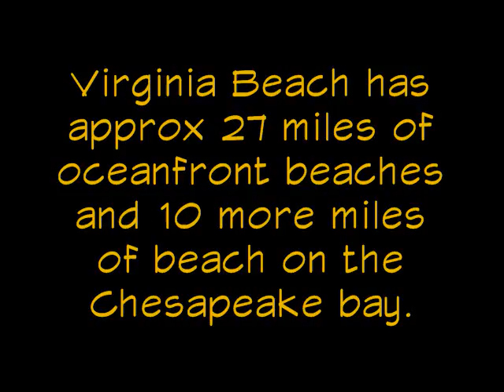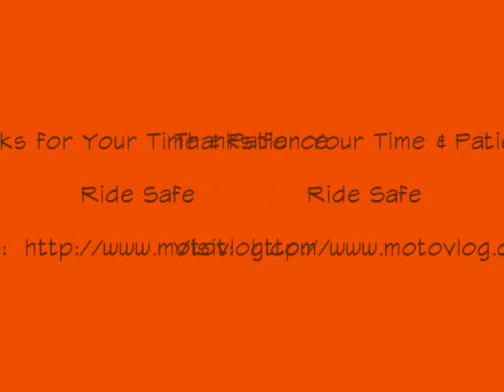A BIG THING and a Beach Ride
A BIG Thing for 8cuttlefish8, ) and a short trip to the off season Virginia Beach oceanfront